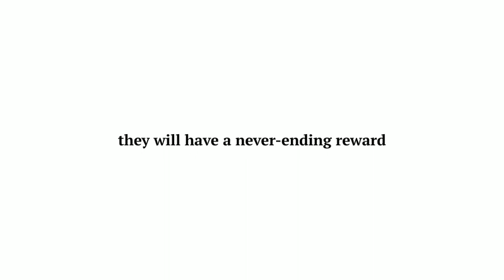Chapter 95 Of The Quran: The Fig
Beautiful recitation of the Quran
Reciter: Okasha Kameny